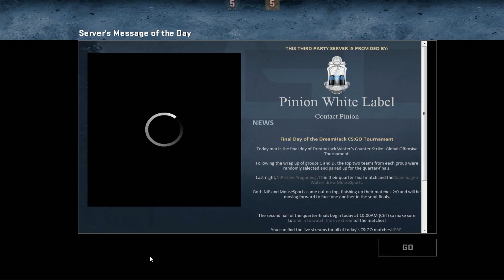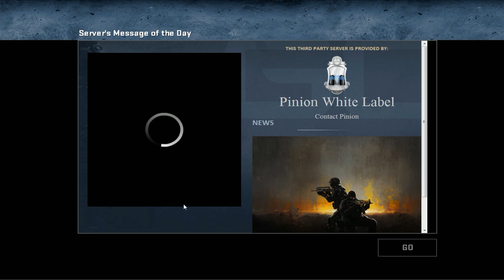CS:GO #3 "Skins Novas Todas Bonitas e Tudo" c/Roccat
Boas Pessoal , mais um vídeo, desta vez CS GO !
Partilhem !

Skype : inoxvc
Steam : NightmareVC
MKMT2 : NightmareVC
Melicia 2 : NightmareVC
League Of Legends : NightmareVC
GenesisMT2P : NightmareVC
World Of Metin2 : NightmareVC
Essensial Metin2 : NightmareVC
MT2Portugalia : NightmareVC
S4 League : NightmareVC

SPECS DO PC :
Motherbord : ASUS B85M-G
Processador : INTEL CORE i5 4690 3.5GHZ 6MB SKT 1150 BOX
Placa Gráfica : ASUS GEFORCE GTX660 DIRECT CU II PH OC 2GB GDRR5 PCI-3.0
Disco : WESTERN DIGITAL CAVIAR BLUE 1TB 7200RPM 64MB SATA III 3.5
RAM : MEMÓRIA KINGSTON HYPER-X 4GB 1600MHZ CL9 DDR3 ( x2 = 8GB )
Fonte : XFX PRO550W CORE EDITION
Caixa : NOX COOLBAY SX